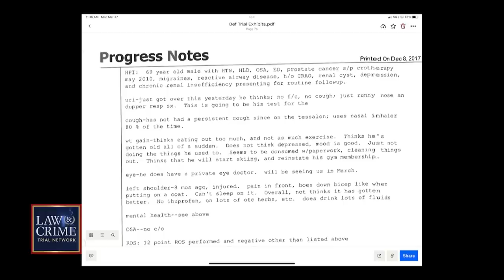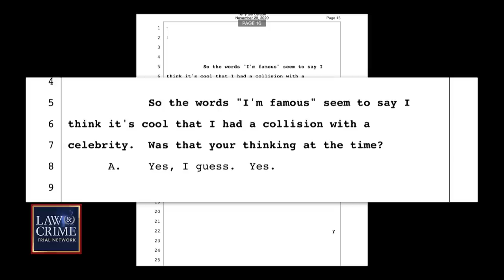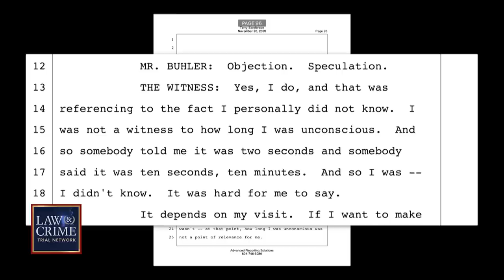Man Suing Gwyneth Paltrow Testifies Against Actress in Ski Crash Trial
The man suing Gwyneth Paltrow for damages after they collided while skiing in February 2016 took the stand and testified against the famed actress Monday. Terry Sanderson claims Paltrow hit him, causing debilitating injuries that have continued to hinder his life. Sanderson’s attorney walked him through his story before Paltrow’s lawyer pressed him about apparent contradictions in his deposition and testimony.